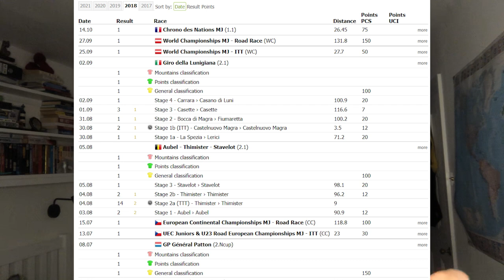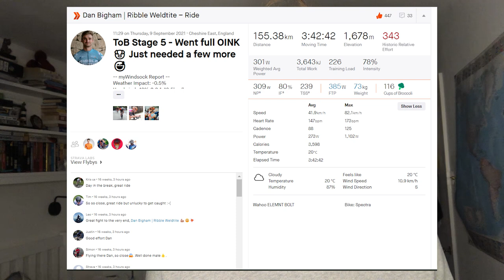REMCO's SECRET FOR WINNING FLAT RACES!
Remco Evenepoel has a mad amount of hip mobility that allows him to whack out outrageous numbers on the flat in an unbelievably aerodynamic position